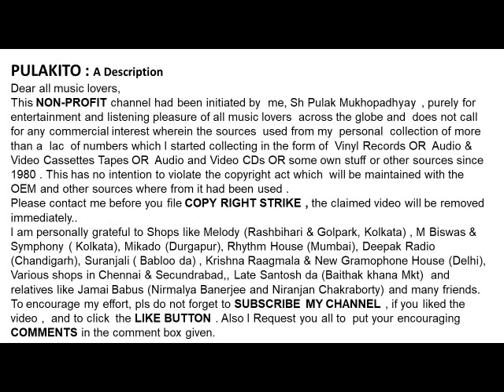শিপ্রা বসুর কণ্ঠে একটি লঘু শাস্ত্রীয় সঙ্গীত- আলো ছায়া মাখা চোখে-Shipra Bosu -ALO CHAYA MAKHA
আলো ছায়া মাখা চোখে
শিপ্রা বসুর কণ্ঠে একটি  লঘু শাস্ত্রীয় সঙ্গীত

Shipra Bosu Sings A Light Classical Bengali Song
ALO CHAYA MAKHA CHOKHE
Lyrics: Bhabesh Gupta

Help Please.